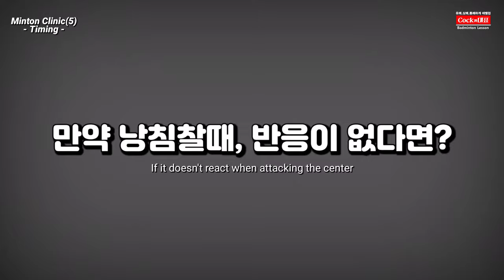|민턴통증클리닉 (5) | (ENG) 공치는 타이밍만 알면, 게임이 쉬워져요 | Timing clinic | 타이밍교정 실전레슨 | 정성웅 코치(지훈,유동) | 웅성웅성TV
수많은 민턴 고수분들을 만날수 있는 만남의 코트

안녕하세요.

이번 영상은 "민턴클리닉" 이라는 컨텐츠로 영상의 모든제작을
정성웅 코치가 직접 만드는 레슨영상입니다.
(타이밍 교정편은 저의 편집도 함께 되었습니다)
레슨자의 잘못된 자세를 바르게 교정해나가는 클리닉 컨텐츠 입니다.

"민턴통증 클리닉(5)"
다섯번째 시간 : 공을 치기위한 타이밍(편), 기적같은 변화를 영상에서 만나보시죠
그 핫한 영상속으로 함께 들어가 보시죠.!^^

레슨에 관심있는 분들은 아래의 연락처로 문의 주세요.

★ 정성웅 코치님 레슨정보 ★
평일 레슨(블루코트) : 경기도 하남시 상산곡동 541-7
오전반 : 월수금반 (10:00~14:00)
저녁반 : 화목금반 (19:00~22:00)
감사합니다.